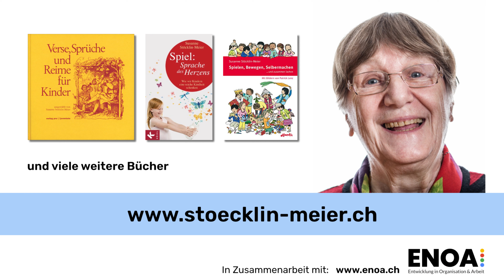Sommerzeit: Mit Spielversen & Märchen | erzählt von Susanne Stöcklin-Meier uf Schwyzerdütsch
Susanne Stöcklin-Meier erklärt "Sommerzeit: mit Spielversen und Märchen" auf Schweizerdeutsch.

- Die Kirschenzeit ist im Sommer immer ein Riesen-Fest: für Gross und Klein. Ebenso für Singvögel wie: Amseln, Staren und Spatzen. Spielverse dazu:
- Rigeli, rägeli Chrieststei
- O wie rumplet mir der Buch
- Chriesistei, Chiesistei die schpöitze mer …
- Chumm mir wie go Chrieseli gwünne
- Für die grosse Amsle, hangen saftige Chriesi am Boum

- Kirschkernsäcklein: Wir zeigen den Kindern wie ein Kischkernsäcklein entsteht und wie es uns im Winter wärmen kann.
- Im Sommer sind Ferien, Wandern, Ausflüge in die Natur,
Reisen mit Zug, Auto, Schiff und Flieger Trumpf.
Spielverse dazu:
- Vo Aarau uf Olte do hets es Tunäll
- Flugzüg, Flugzüg nimm mi bitte mit!
- Fraueli wotsch go Schiffli fahre?
- Fläder-Fläder-Flädermuus

- Im Sommer ist die Natur saftig, grün und bunt:
Beim Wandern in der freien Natur entdecken wir mit
Kindern: Wiesenblumen: Margeriten, Skabiosen,
Mohnblumen, roten Klee, Wiesen-Salbei, Schafgarben
und Wegwarten. Hier ein Wanderverse für müde Füsse:
1,2,3, lüpfet öi Bei, Bei, Bei,
süsch chömemer nümme
hei, hei, hei, usw.

- Blumen im Garten mit allen Sinnen erleben:
ihren Duft riechen, Farben, Formen und Namen
erkennen von: Rittersporn, Malven, Rose, Fuchsien,
Bartnelken, Ringelblumen, Löwenmäulchen.
- Gemüse und Kräuter ernten und verarbeiten: Kopfsalat, Gurken, Rüebli. Schnittlauch, Petersilie, Salbei, Minze. Direkt aus Garten schmeckt alles besser!

- Mittsommer (21.6.23) und Johannisfest: (23.6.23)
Das sind die Feste um den längsten Tag und die kürzeste Nacht im Jahr. Mythen erzählen, dass in diesen Nächten Menschen die Sprache der Tiere, Zwerge und Elfen hören. In Skandinavien schmücken sich die Kinder mit Blumenkränzen und tanzten mit den Eltern um den Mittsommerbaum. Das Johannisfest wird bei uns zu Ehren Johannes des Täufers gefeiert .Das Johannis-Feuer stehen für das Leben und den Sieg des Lichts über die Dunkelheit. Eine gute Zeit um mit Kindern ein Lagerfeuer zu machen, Gemeinsam Singen, Sterne beobachten und Märchen zu erzählen.

Hier ein paar passende Sommermärchen:
- Dr Zwärg und dr Chriesi-Wunderbaum
- S’Gschänk us em Zwärgeland
- Elfe im Gagrte
- Dr Dichterzwärg i der Matte
- S‘ verzpuberete Veieli